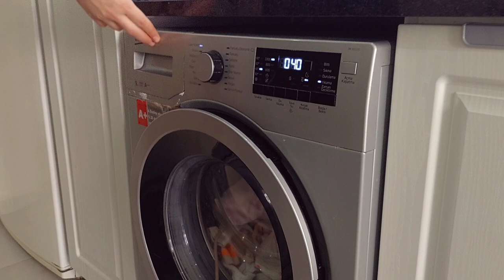3 خطوات مهمة لرفع الطاقة | أفكار رائعة لترتيب وتنظيم دولاب المطبخ | الفاصولية اليابسة بدون نقع؟؟؟ 🤔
مساكون معطر بذكر الله😘😘
الفيديو منوع شاركتكون فيه خطوات تجديد الطاقة وأفكار لتنظيم دولاب المنظفات روتيني المسائي وتحضير الفاصولياء اليابسه بوقت سريع بدون نقعوالاكلة الشتويه الدافئة البليلة